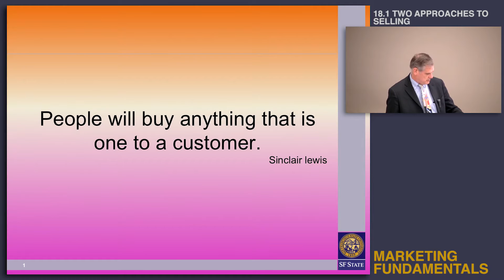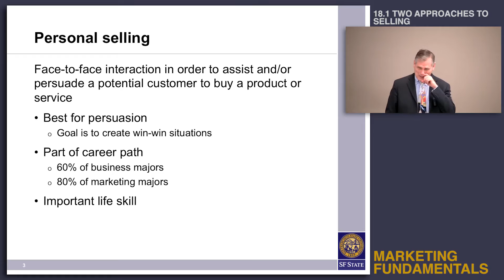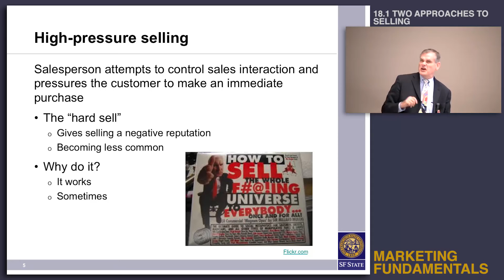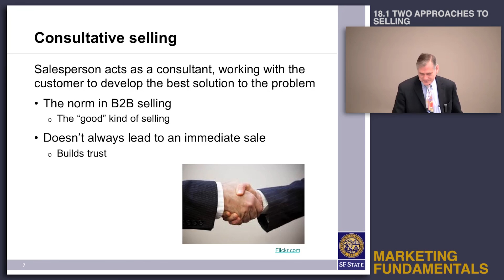Topic 18.1 Two approaches to selling